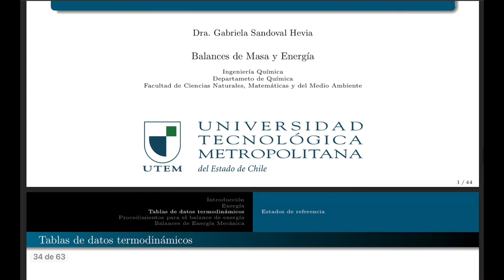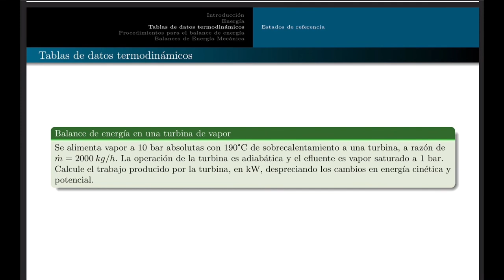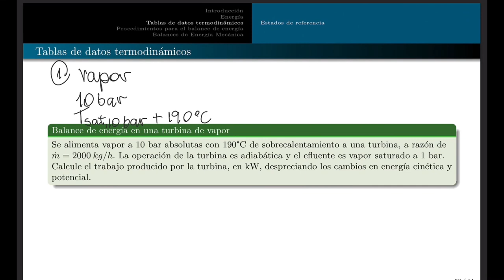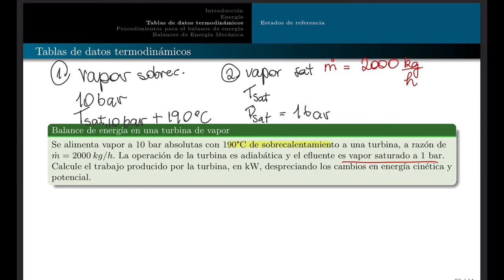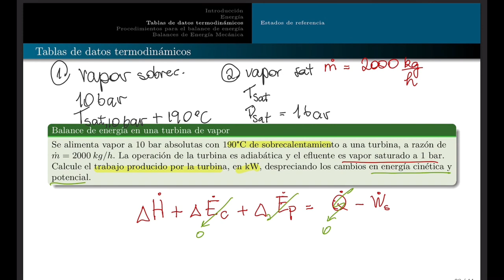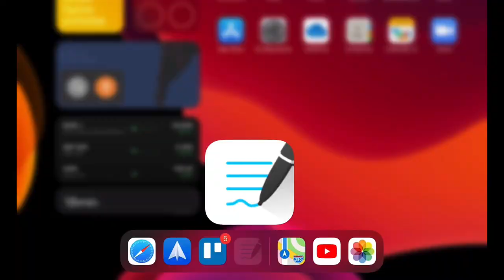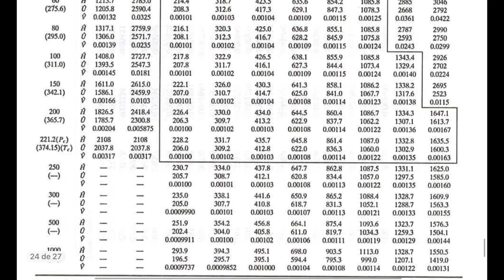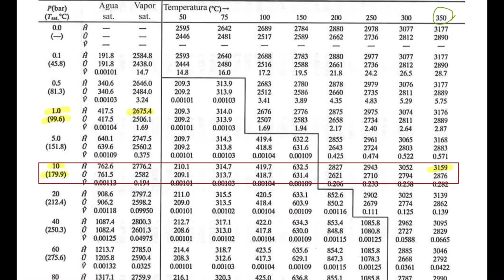QUIB4051 - uso de tablas termodinámicas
14/07/2021
clase asincrónica
Uso de tablas termodinámicas